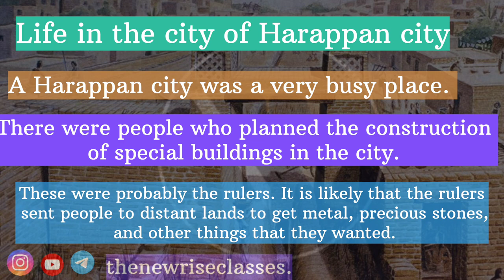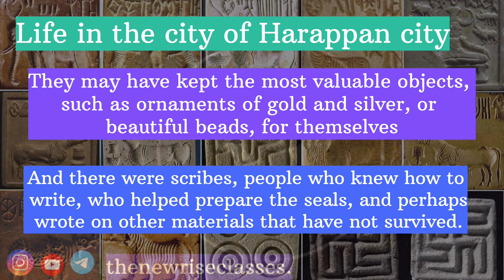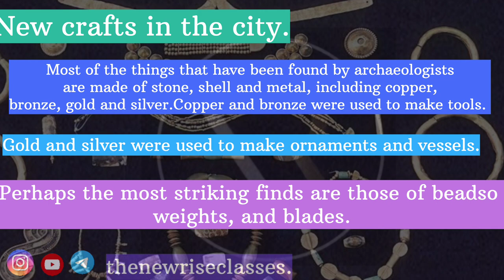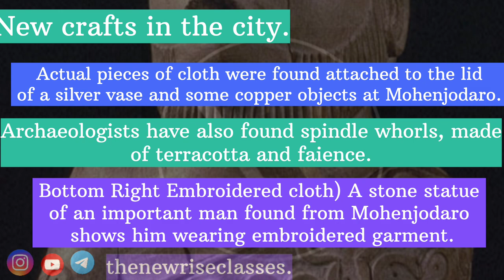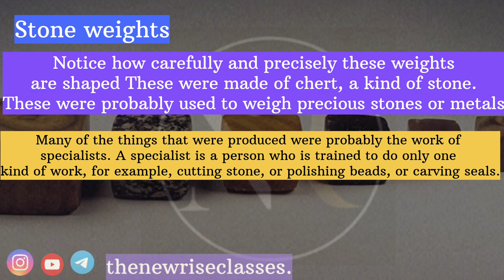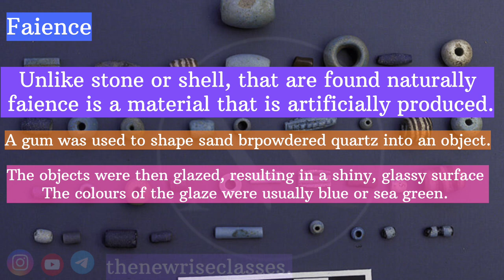IN THE EARLIEST CITIES||The story of Harappa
If you want pdf please visit our teligram channel.

B.Ed first year notes with pdf
B.Ed particals files 1st year
B.Ed 2nd year notes.
B.Ed 2nd year partical with pdf.
Childhood & Growing Up.
Learning and Teaching- Practical.
Critical Understanding of ICT.
Learning & Teaching.
Gender School & Society.
Drama & Art in Education.
Department of Elective 1.
Department of Elective 2.

Are you interested in becoming a teacher or enhancing your teaching skills? Do you want to learn more about the curriculum, pedagogy, and assessment methods of various subjects and levels of education? If yes, then this channel is for you!

This channel is dedicated to providing quality videos for students pursuing a bachelor of education (B.Ed.) program and for B.Ed. faculty. You will find videos on topics such as childhood and growing up, contemporary India and education, learning and teaching, pedagogy of mathematics, science, social science, language, commerce, and more. The videos are designed to help you understand the concepts, theories, and practices of education in a simple and engaging way. You will also get tips and guidance on how to prepare for exams, write assignments, and conduct lessons.

B.Ed.
Education
Teaching
Pedagogy
Curriculum
Learning
Subject
Faculty
Exam
Assignment

0:00 - life of city in Harappan.
2:18 - New craft of cities.
3:50 -stone weight.
4:40-faience
5:12- outro